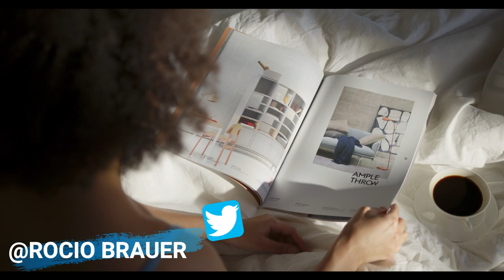ROCÍO BRAUER- PALABRAS VACÍAS